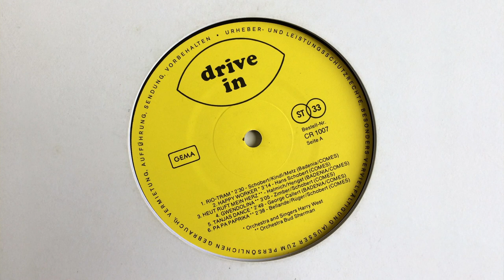Orchestra + Singers Harry West - Happy Worker (CR 1007)